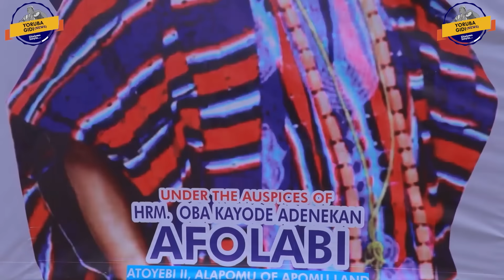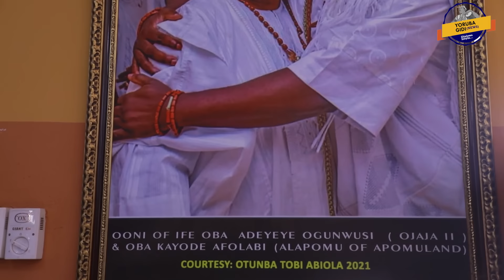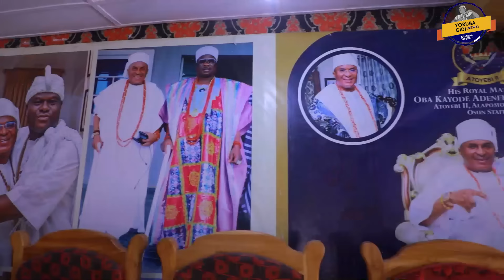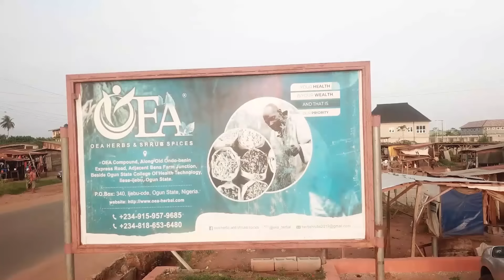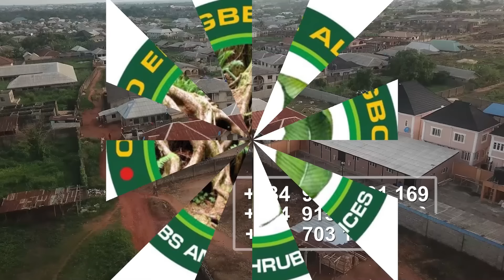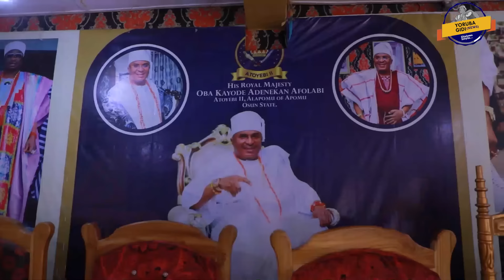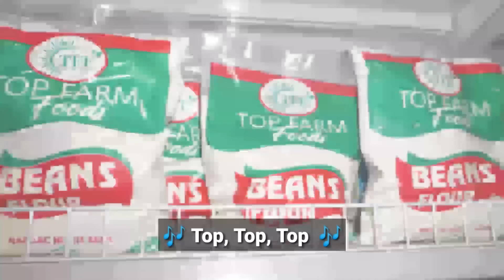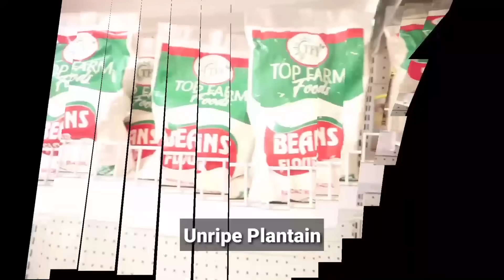THE UNTOLD STORY OF HOW ALAAFIN AOLE PUT YORUBAS INTO MESS THROUGH GENERATIONAL CURSES(RESHOW)